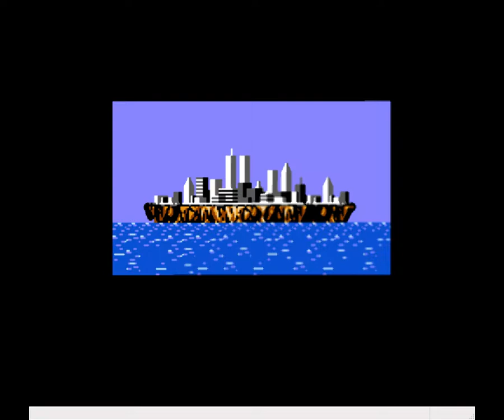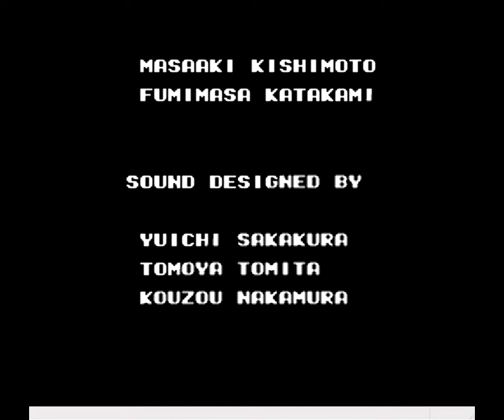Chernokryl and Achpile - TMNT 3